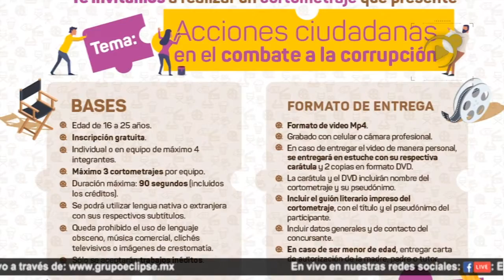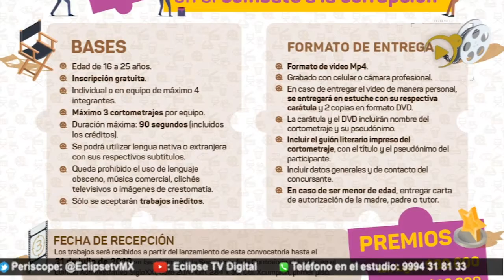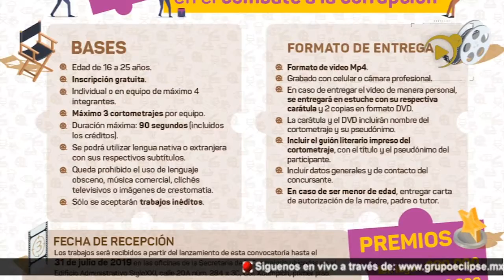Entrevista al director de programas federales de contaduría general del estado de Yucatan